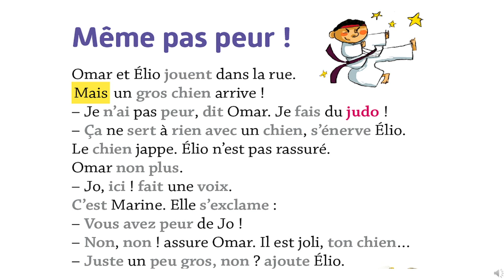18 Même pas peur : Lecture tout terrain CP